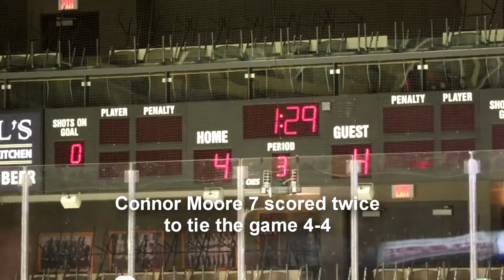Trojans rally to beat Bears in NDA high school hockey semis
West Ferris Trojans Ethan Masson scored a last-minute game-winner assisted by AJ Williamson in a come-from-behind 5-4 win over the Scollard Hall Bears in NDA hockey semifinal action at Memorial Gardens, North Bay, Saturday. Connor Moore scored sniped and tipped to tie the game 4-4 while also setting up Masson's first-period goal. The win sets up a third and deciding game Sunday at 2 p.m. with the Widdifield Wildcats and Algonquin Barons in a series-ending match at 4 p.m. Widdifield won 4-2 with Nick Odjig scoring the game-winner while short-handed, evening their series 1-1.